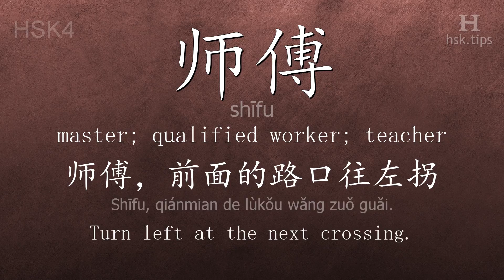Chinese HSK 4 vocabulary 师傅 (shīfu), ex.4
In this video the chinese character is from HSK level 4. And it is "师傅", pinyin: "shīfu", which means "master; qualified worker; teacher".
Listen to native mandarin speakers saying "师傅" and the example: "师傅，前面的路口往左拐。", it means "Turn left at the next crossing."